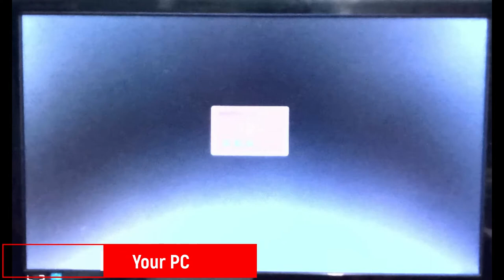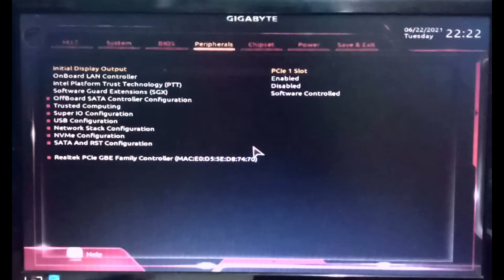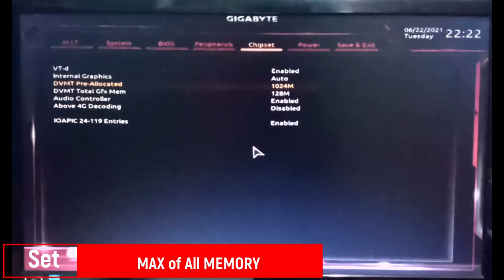(BIOS) Overclock RAM, CPU & Motherboard (Gigabyte)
My PC is slow, how can I speed it up? How to speed up a pc? You can find the answer in this video!

This is very Interesting Video because After watching this you can Overclock your Processor (Turbo Frequency), RAM (OC) and Max Your Mainboard (Motherboard) On Board Graphics! This video showing you how to overclock and Max Turbo your Processor, overclock your RAM, and Overclocking your Mainboard!

BIOS Setup Utility Access Keys for Popular Motherboards:
ASUS = Delete/F2
ASRock = F2
BioStar = Delete
DFI = Delete
EVGA = Delete
Foxconn = Delete
GIGABYTE = Delete
Intel = F2
MSI = Delete
SAPPHIRE = Delete

⏩ Chapter Information:
0:34 Processor Overclock
1:12 RAM Overclock
2:00 Motherboard Overclock